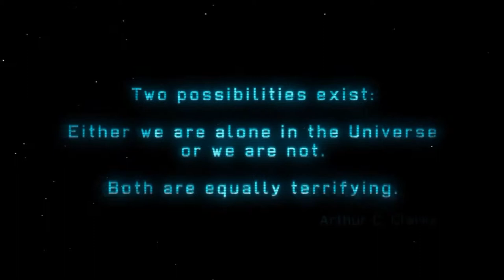Let's Play X Com Enemy Unknown (Ironman): Part 1 - Delta Squad Go!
Welcome to Let's Play X Com. This is a blind play of the game with Ironman turned on from the word go. Sorry about the sound at the beginning I didn't realize the music was so loud. We go through the basic tutorial with Delta Squad.

This video consists of commentary over unedited game footage.